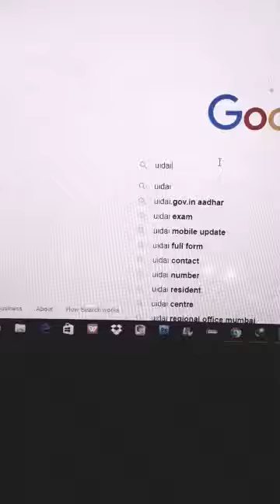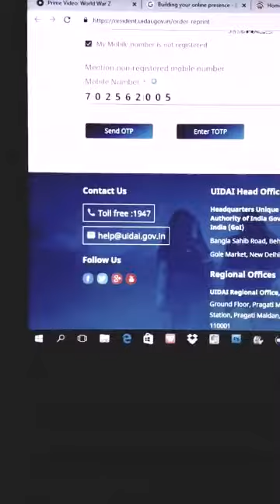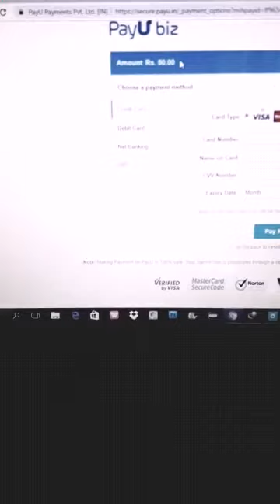Aadhaard card link with mobile number online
How to get addhaar card if you lost addhaar card only pay rs 50 it delivered your home directly .